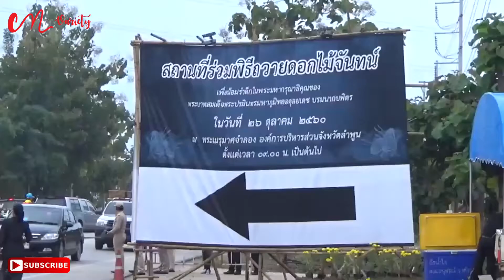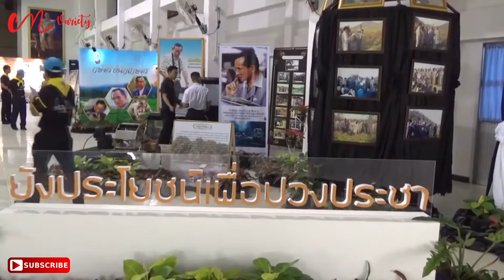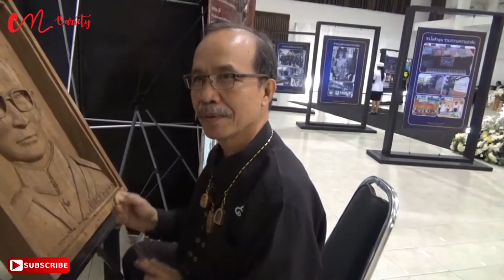พสกนิกรชาวลำพูนเข้าร่วมงานพิธีถวายดอกไม้จันทน์ตั้งแต่ช่วงเช้าอย่างเนืองแน่น